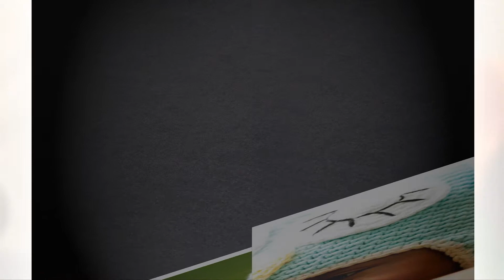anthony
baby video